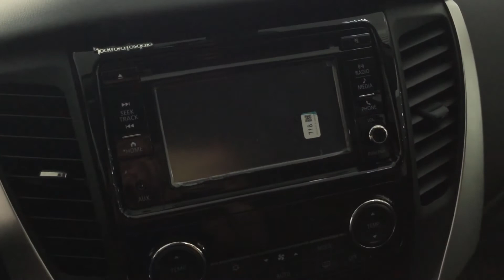Mitsubishi Pajero sport 3.0 AT premium 4x2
Nội thất - ngoại thất xe Pajero sport 3.0 AT premium 4x2
Kích thước tổng thể Dài x Rộng x Cao của Pajero Sport 2019 lần lượt là 4.785 x 1.815 x 1.805 (mm), trục cơ sở 2.800 (mm) và khoảng sáng gầm khi không tải là 218 (mm), bán kính quay vòng tối thiểu 5,6 (m). Nhìn chung Pajero Sport gọn gàng hơn đôi chút nếu đặt cạnh Everest hay mu-X, đồng thời các thông số này cũng đủ để khách hàng dễ dàng đi lại ở các đô thị, đồng thời đảm bảo sự cơ động ở các địa hình phức tạp.